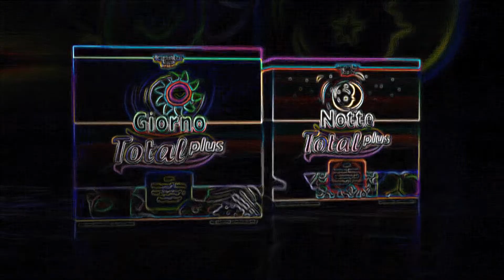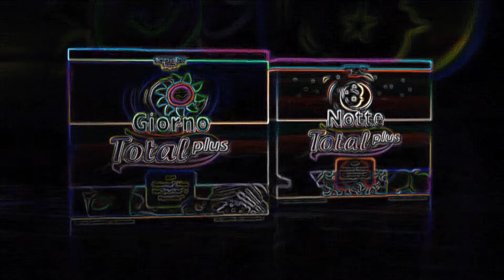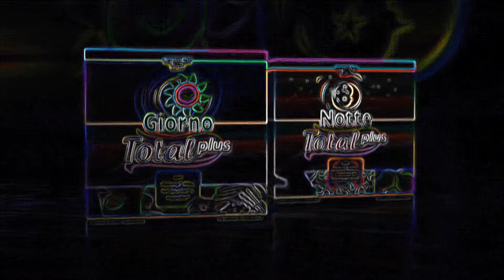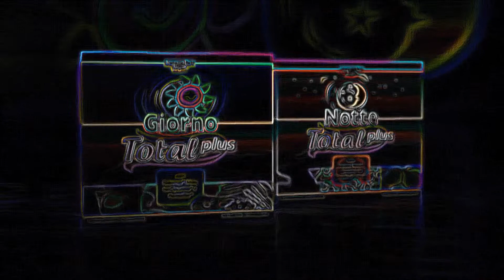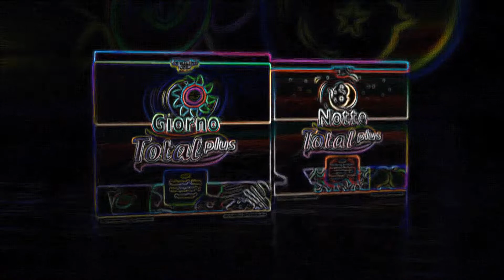24 h. Giorno e Notte Mix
24 h. non stop...crecimiento sostenido...competitividad máxima...siglo 21...LOL
24 h. non stop...sustained growth...maximum competitiveness...21st century...LOL